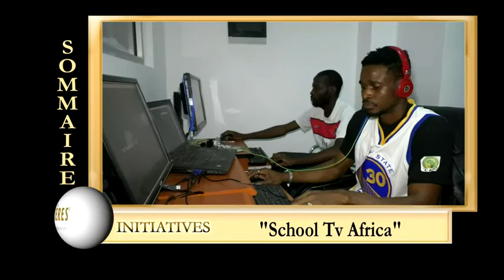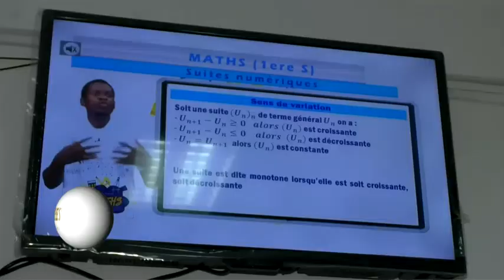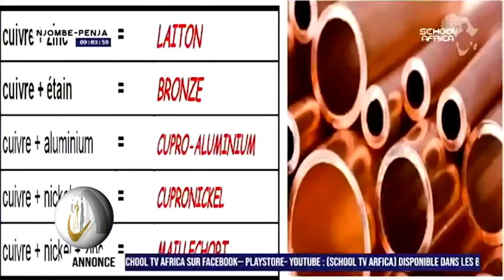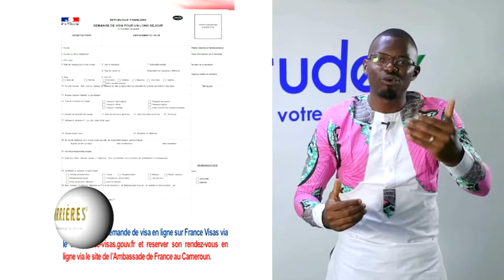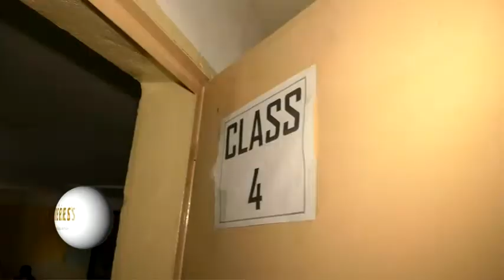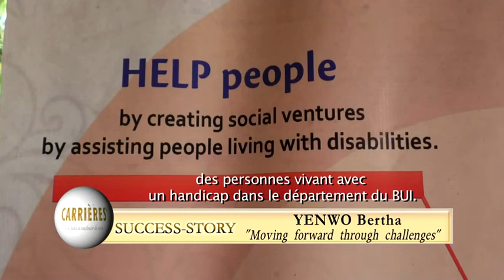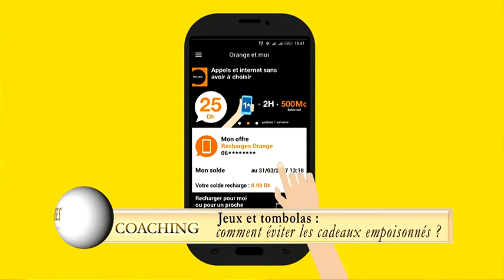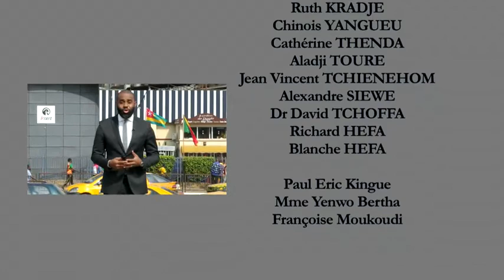Carrières N°106_janvier 2021_Intégrale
Dans cette édition de Carrières :
Une entrepreneure sociale se dévoile en SuccessStory.
Découvrez le parcours de Bertha YENWO, fondatrice de la Mike Deny Institute of Excellence, Inspectrice des Impôts à la retraite, qui a fait de l'autonomisation des femmes son crédo.
En Initiatives découvrez School TV Africa; la première chaîne de télévision dédiée à l'éducation.
En Coaching apprenez à faire le distinguo entre les vraies et les fausses tombolas.